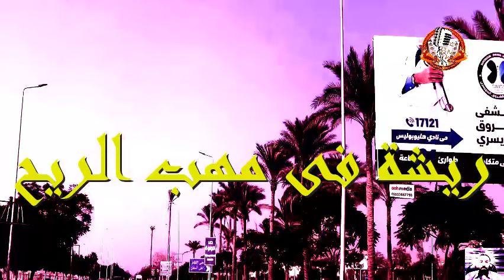المسلسل النادر ريشة فى مهب الريح | صلاح السعدنى - عبدالرحمن ابوزهرة - رجاء حسين - معالى زايد | ح1